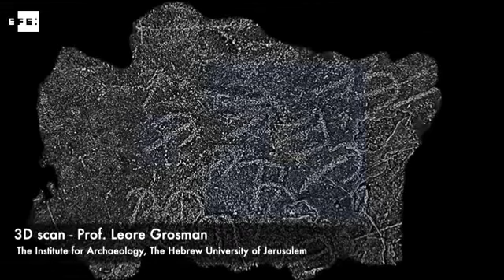Arqueólogos descobrem dólmen de 4 mil anos na Galileia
Jerusalém (Israel), 5 mar (EFE).- Arqueólogos israelenses descobriram um exclusivo e misterioso dólmen de mais de 4 mil anos no norte da Galilea, segundo informou neste domingo a Direção de Antiguidades de Israel.

No dolmen, de autoria desconhecida, foram encontrados desenhos, que, segundo as descobertas, são os primeiros do tipo no Oriente Médio. IMAGENS CEDIDAS PELA DIREÇÃO DE ANTIGUIDADES DE ISRAEL. EFETV - São Paulo - 22:00 GMT. Tags: arqueologia,descoberta,israel,dolmen,nomonetizar,efe. Twitter . WEB Palabras clave: arqueologia,descoberta,israel,dolmen,nomonetizar,efe-Arts, culture and entertainment-Archaeology